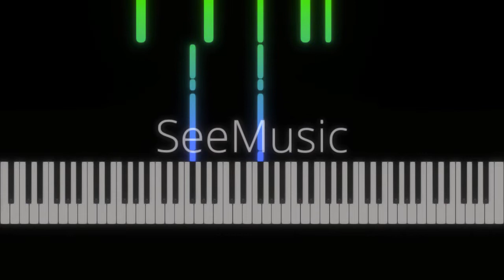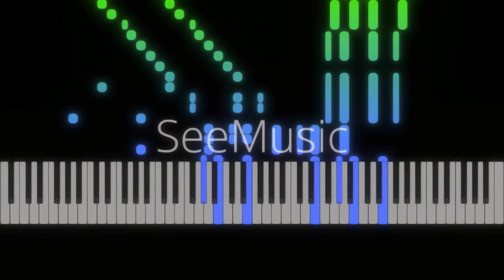Ludwig van Beethoven, Arr. Franz Liszt- Symphony Op.125 No.9 ''Ode to Joy''